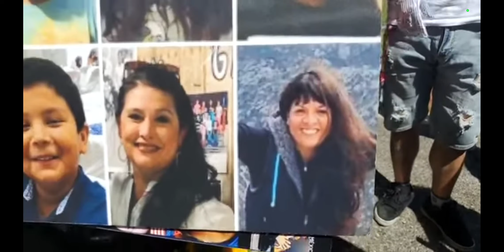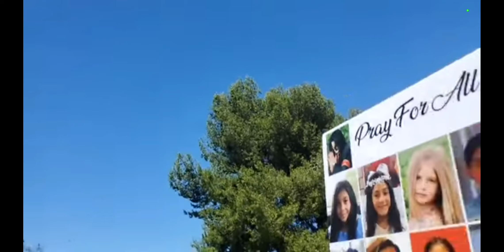May 3, 2024